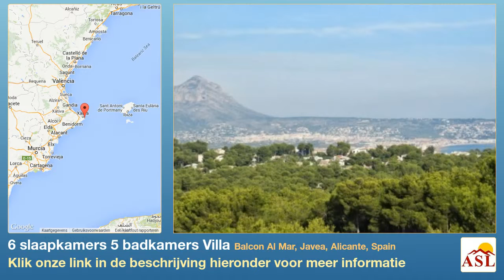6 slaapkamers 5 badkamers Villa te Koop in Balcon Al Mar, Javea, Alicante, Spain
Meer informatie op Villa te Koop in Balcon Al Mar, Javea, Alicante, Spain met 6 slaapkamer, 5 badkamers

Een 6 bed, 4 badkamer met bad , hervormde villa te koop in de populaire Balcon al Mar gebied van Javea . De villa is zuidwest gericht en biedt een fantastisch uitzicht op Montgo . Het werd volledig gerenoveerd 2 jaar geleden , en bestaat uit 6 slaapkamers , 4 badkamers , een moderne en stijlvolle keuken met bar en deuren naar het zwembad en terras , moderne eethoek en een woonkamer met houtkachel en balkenplafond . De villa heeft ook 2 nayas ideaal om te genieten van de Spaanse levensstijl en lties omvatten : Vloerverwarming , dubbele beglazing , gas tank , zwembad met zomer keuken , terrassen en carport . De buitenruimte biedt een terras en lage onderhoudskosten d Grootte : 300m2 Plot: 853m2